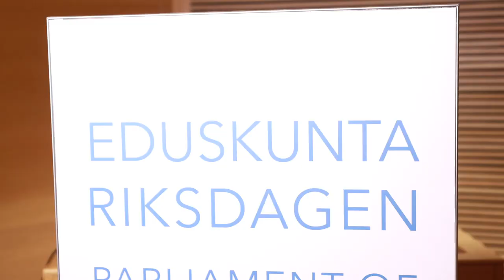BenTV: Ääni Halla-aholle on ääni Sinnemäelle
Helsingin seuraava pormestari tulee suurimmasta valtuustoryhmästä, siis kokoomuksesta tai vihreistä.